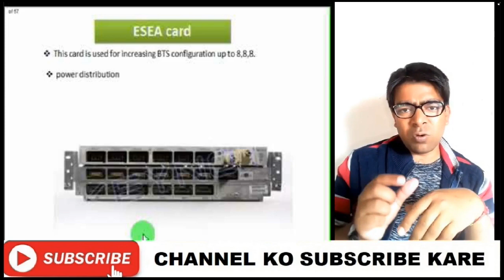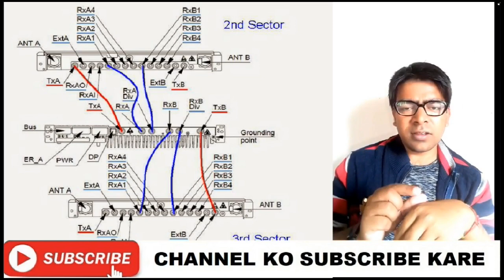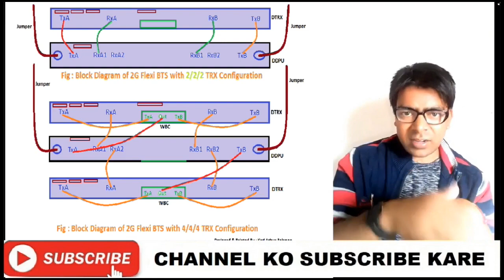What is Nokia Flexi 2G bts || Flexi EDGE BTS किया है ?